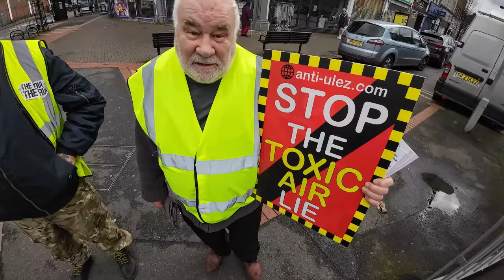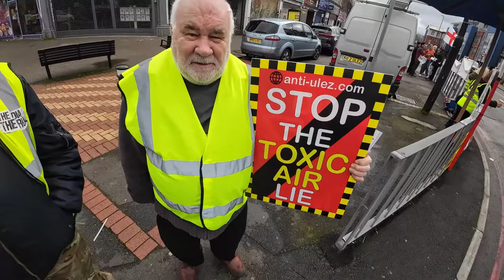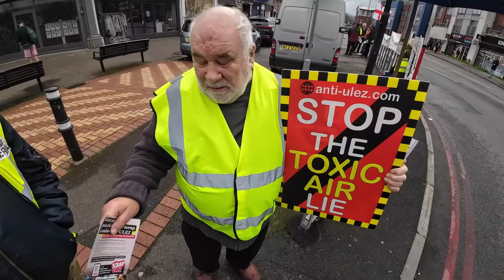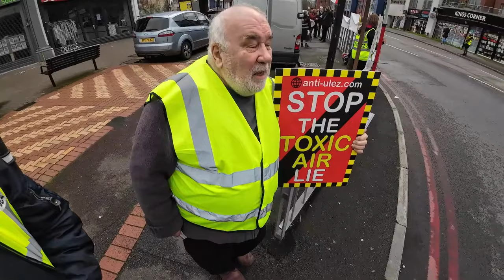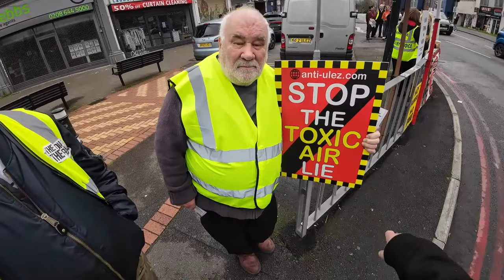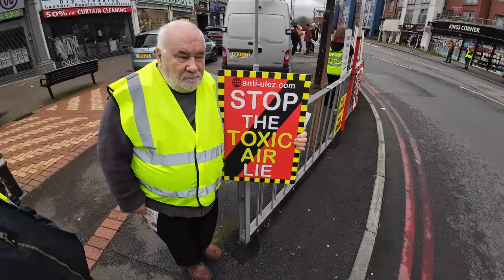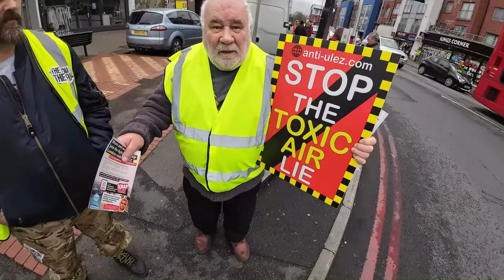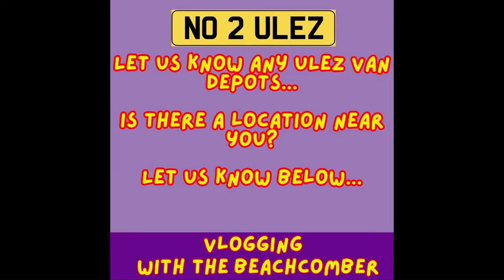"There will be blood on the streets" 🚫💪👍😱notoulez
If you have not yet Subscribed to  @Beachcomber-ux5pe  please do so, he has great footage covering the STOP ULEZ protests, Van Blocking and much more.. A subscribe costs nothing, say Optical sent you over...